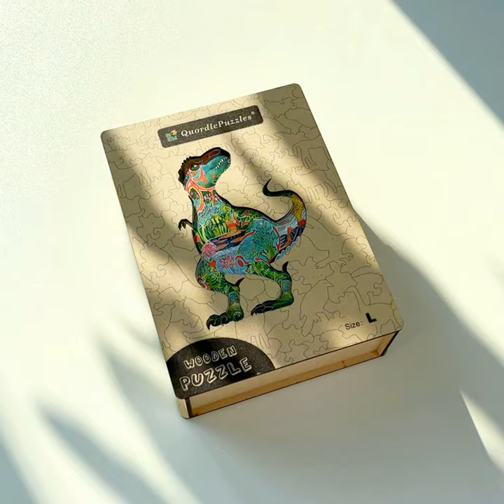QuordlePuzzles | Wooden Jigsaw Puzzle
Don't miss out on this opportunity to indulge in a calming, mindful hobby or surprise a loved one with a thoughtful gift. The feeling of satisfaction when the final piece falls into place is unlike any other!